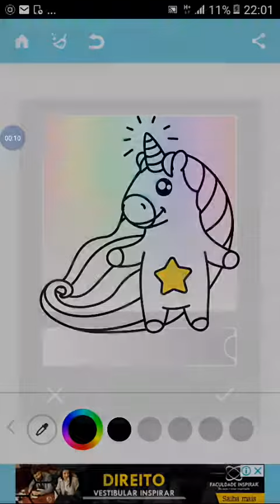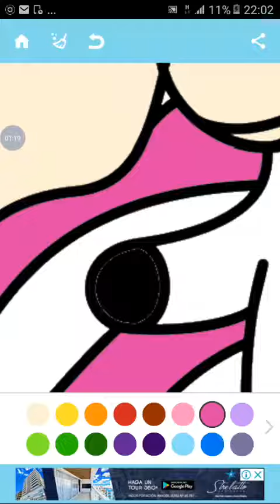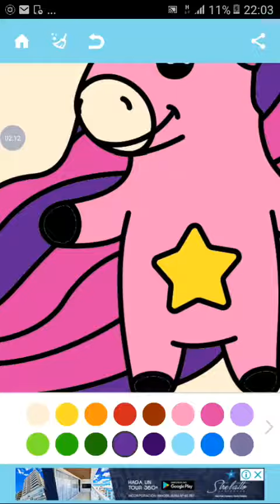Pintando o uni🦄🦄